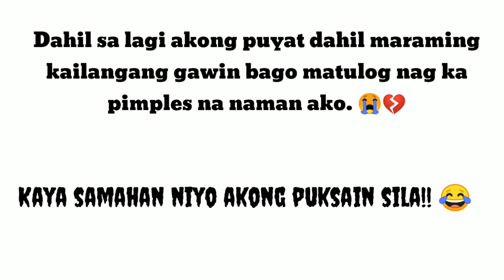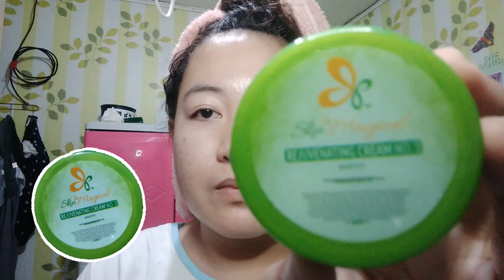HOW TO APPLY SKIN MAGICAL SET 3 (Part 1)